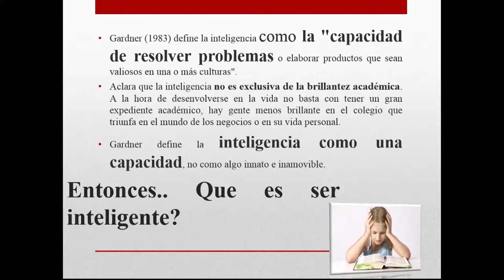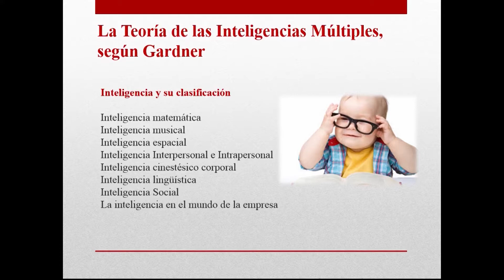¿Qué es la inteligencia?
Paola Alcazar, Directora de Extensión de la Universidad del Norte, nos comparte su  definición de ¿Qué es la inteligencia? y sus tipos.